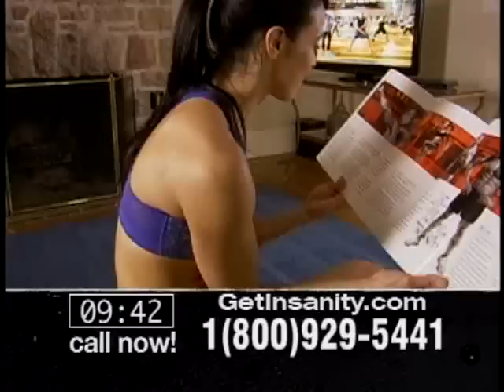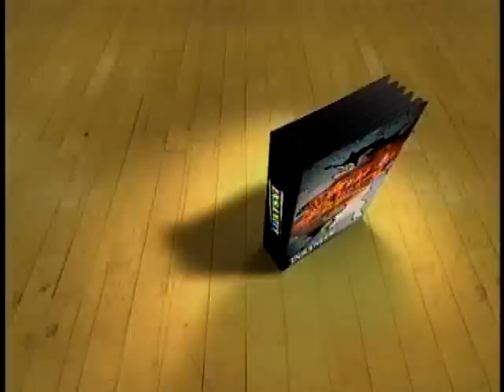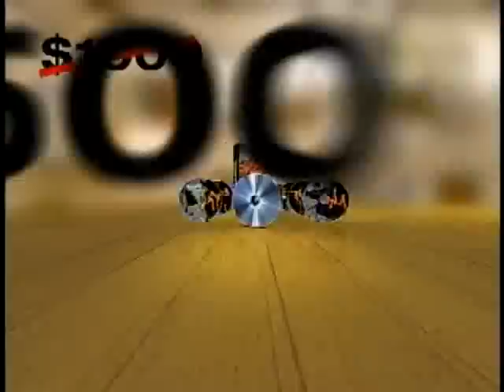Insanity Workout DVD